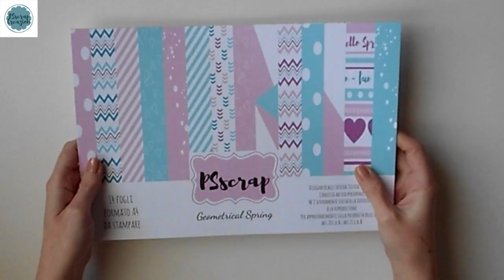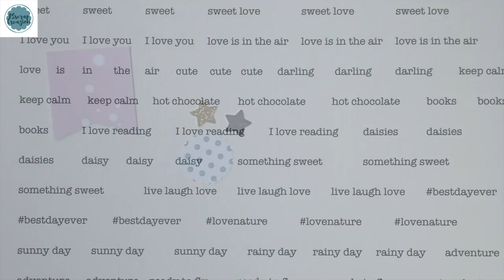DIY scrapbooking embellishments #3 - banners and stripes - banner e striscioni - TUTORIAL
In questo video vi spiegherò come realizzare piccole decorazioni a forma di banner e striscioni, ideali da utilizzare per abbellire i vostri progetti scrap! :-)

Qui di seguito il link al mio shop Etsy, dove troverete i set di carte che ho utilizzato in questo video:
1. GEOMETRICAL SPRING:
2. POIS:

Le carte glitterate e traslucide le potete trovate sul sito di Carta in Dispensa:

Qui, invece, il link al video su decorazioni a forma di cerchio e coccarde:

Grazie!

Silvia